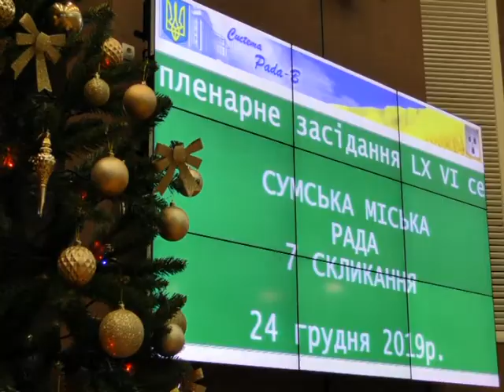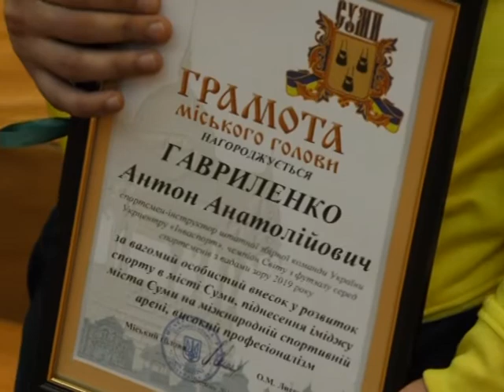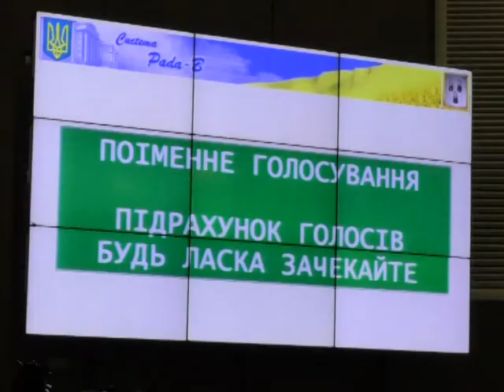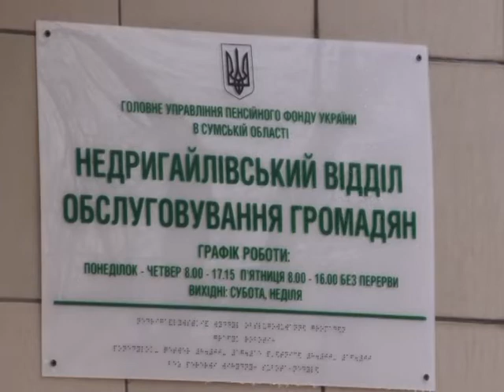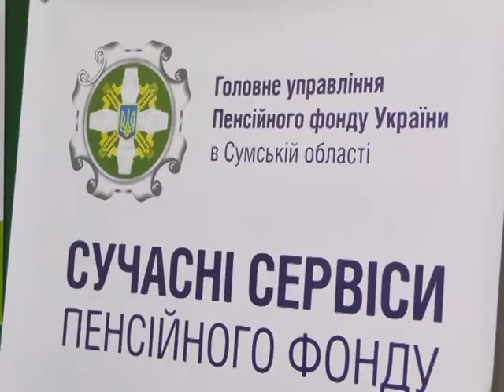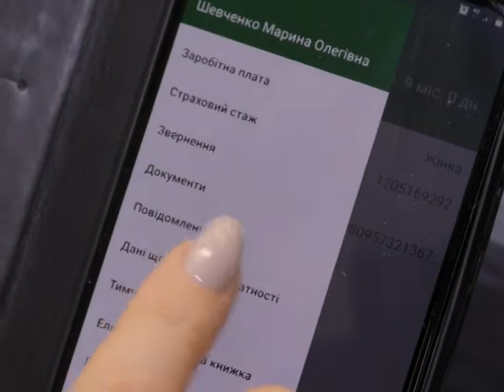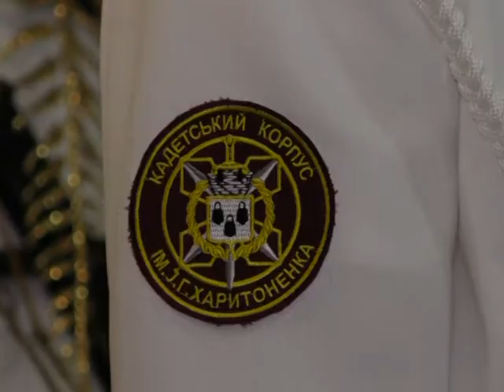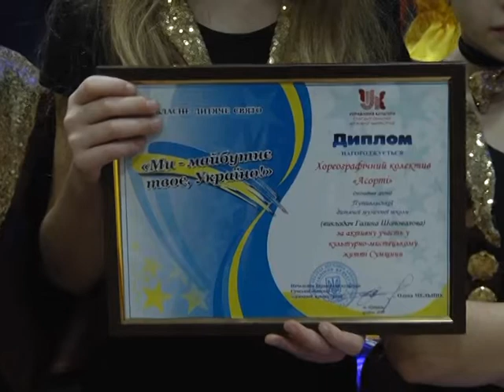Підсумки тижня. 28 грудня 2019